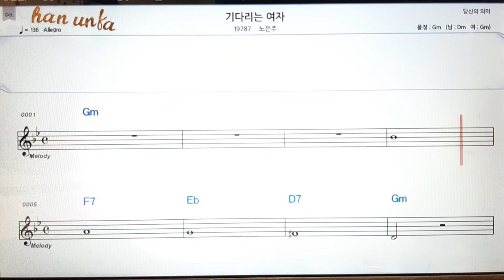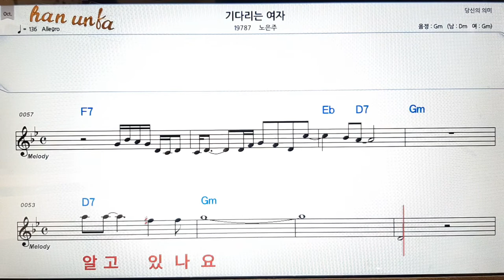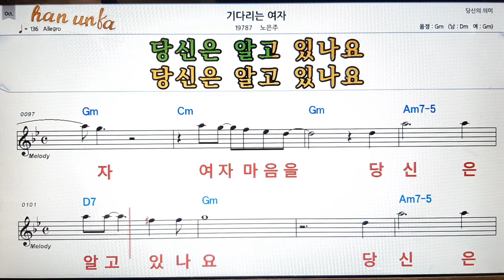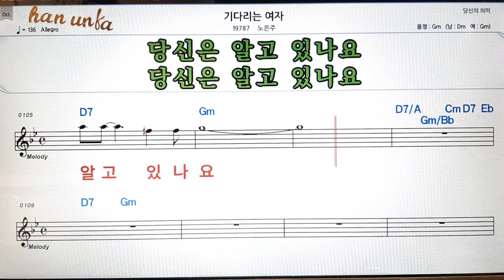기다리는 여자/노은주👍노래 반주, 코드 악보,가라오케💋Karaoke*Sheet Music*Chord*MR